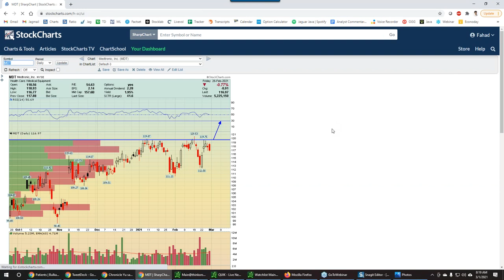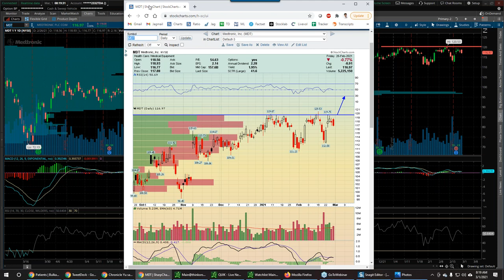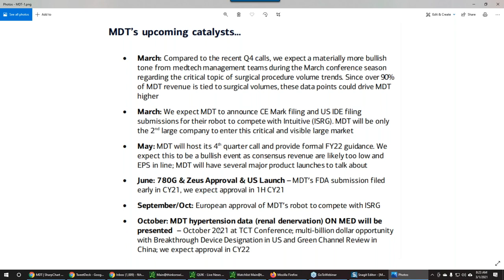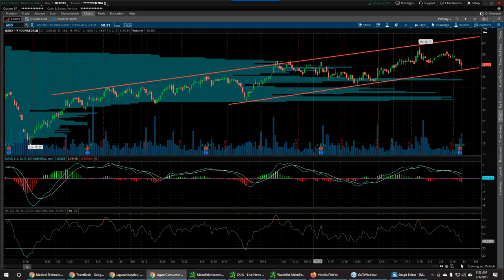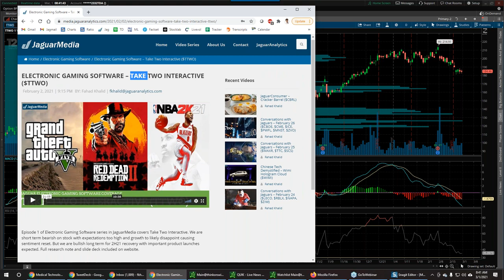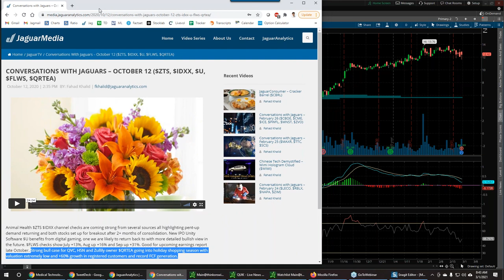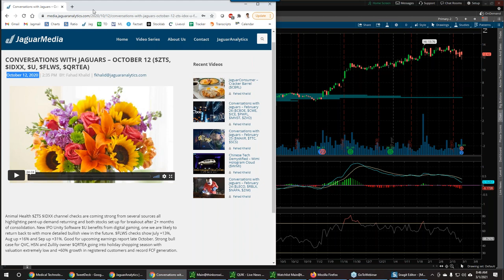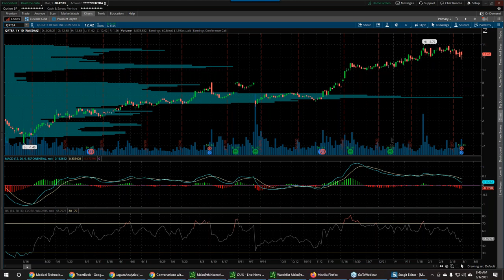Conversations with Jaguars - March 1 ($MDT, $AXNX, $TTWO, $QRTEA)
Little bit longer than normal but as usual with high quality discussion. Bull case for $MDT with a bunch of catalysts lined up in coming months. Bull case for $AXNX after very nice tuck-in acquisition of Bulkamid last week. Launching a new series in JaguarMedia for the gaming and leisure industry in a few weeks as this is prime time to benefit with reopening. An update on $TTWO which has pulled back as we expected and recent news of GTA launch delay. Lastly, earnings review for $QRTEA which has doubled since we recommended last October.